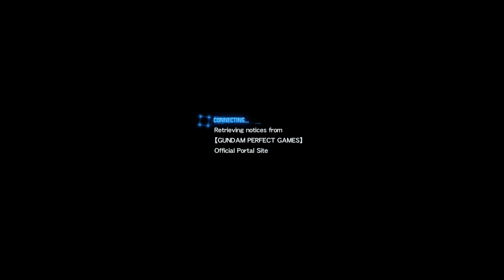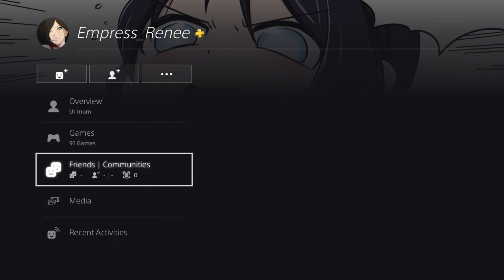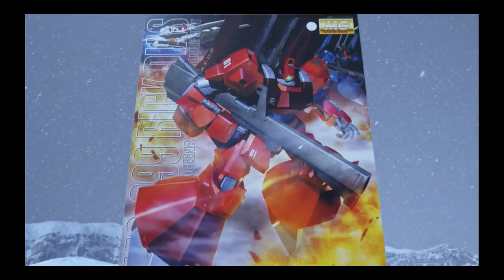Phontomen's Twitch Channel: Gundam Breaker 3